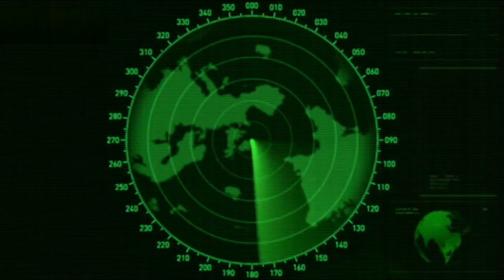sonar cat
A Submarine sensor detecte cat in radar